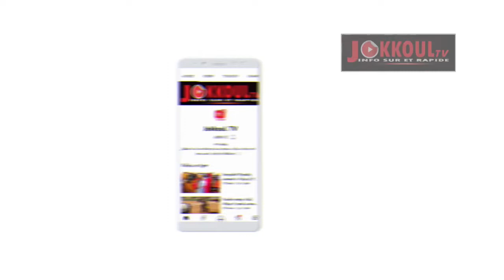Ndeup à Rufisque: le grand Saltigue Maodo Ngom déroule la cérémonie.